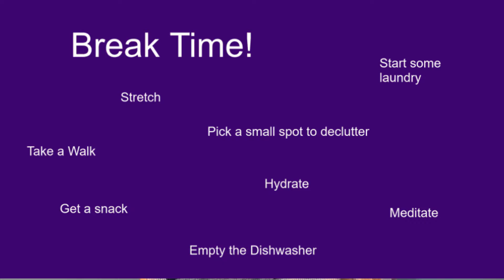Let's Create Together! Needlepoint - 30 Minutes with Breaks Every 15 Minutes.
Watch as I work on a needled point for 30 minutes.  OR  Create along with me, grab your own project of choice and co-create along with me!

Today's project is 12153 Moonrise Wolves by Sunset Dimensions. It is an older project and may be hard to find new. It is wool and acrylic yarn worked on 12 mesh canvas. Finished size is roughly 12"x18"

Contents of the Video:
00:00:00 - Introduction
00:00:12 - Start of first 15 minutes,
00:16:43 - End of first 15 minutes.
00:19:02 - Start of second 15 minutes.
00:34:11 - End of second 15 minutes.